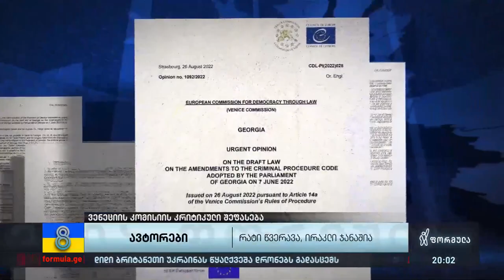ვენეციის კომისიის კრიტიკული შეფასება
▪️  ვენეციის კომისიის უმწვავესი შეფასება და კრიტიკული დოკუმენტი ე.წ მოსმენების კანონის ნაჩქარევად მიღების გამო — „ოცნება“ შენიშვნას არ იღებს